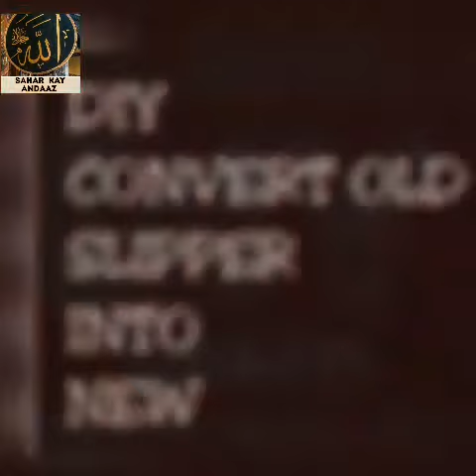DIY - CONVERTED OLD SLIPPERS INTO NEW ONE AT HOME VERY SHORT TIME PERIOD.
Regards